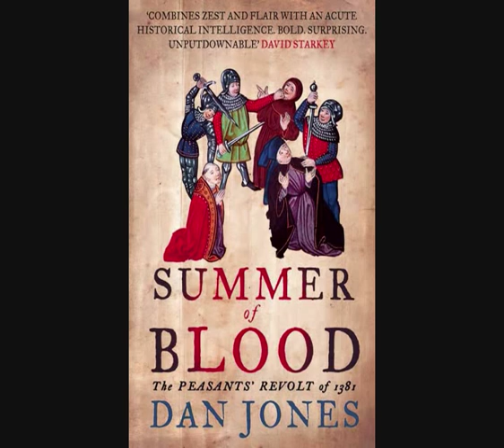Dan Jones discusses Summer of Blood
Historian Dan Jones talks about his new book Summer of Blood.